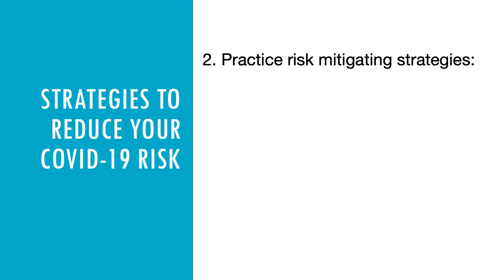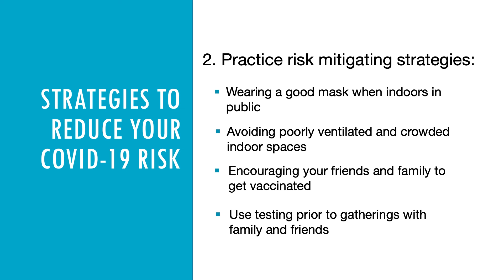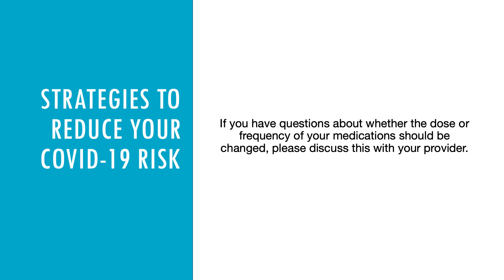Rheumatology Patient Education: Strategies to reduce your Covid-19 risk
Dr. Zach Wallace